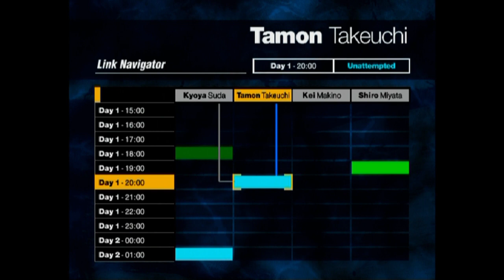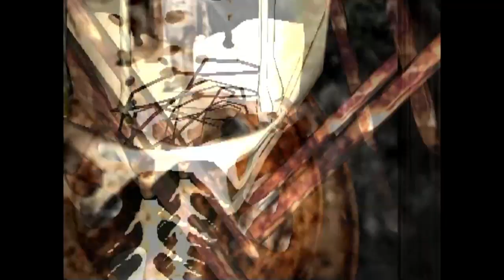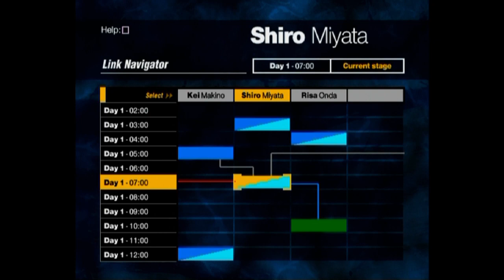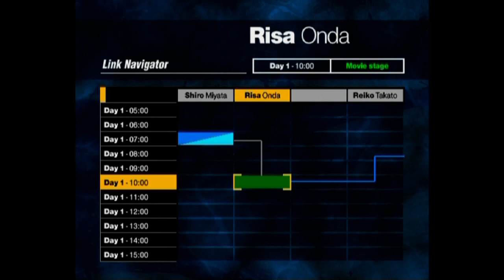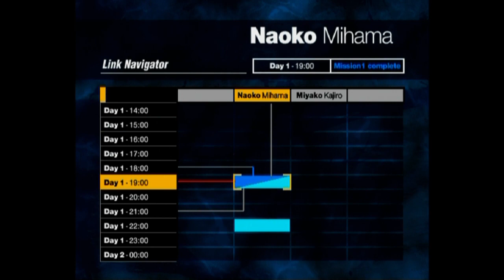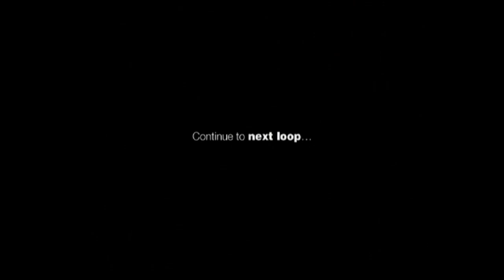Siren (PS2) part 3 - The radio in the well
Hi I'm Tamon Takeuchi and this is the punk dunk *sneaks up behind someone, shoots them in the back of the head execution style, pushes their body into shallow water* *Jackass theme plays*